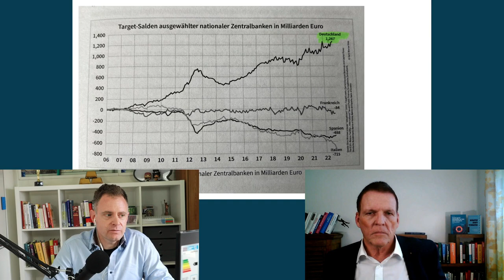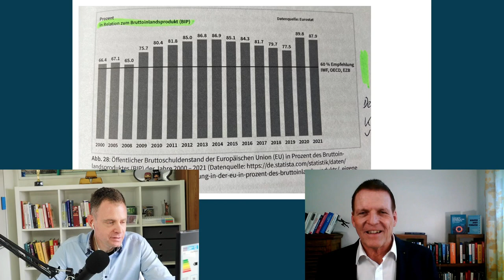Prof. Hartmut Walz im Interview...Anleger müssen vor die Welle! Wir reden über sein neues Buch 📕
Ein Interview, auf das ich mich lange gefreut habe. Nachdem ich das aktuelle Buch von Prof. Walz gelesen habe, drängten sich mir doch einige Fragen auf. Ein schöner Anlass, um Professor Dr. Hartmut Walz zu einem Interview-Termin einzuladen. Über die Zusage habe ich mich sehr gefreut.

Im Gespräch werdet ihr erfahren, wie vielseitig das aktuelle Buch "Einfach genial entscheiden im Falle einer Finanzkrise" ist. Wie kann man sich "genial" vor einem möglichen nächsten Crash schützen?

0:00 Intro
2:12 Das neue Buch ist eine Antwort auf die vielen Crashpropheten
3:18 Die Kraft der (genialen) Entscheidung
5:14 Das aufziehende Gewitter...was ist damit gemeint?
7:42 Warum legen die meisten deutschen Anleger falsch?
10:58 Die Wohlstands-Illusion und die Geld-Illusion in Deutschland
14:10 Was sind eigentlich Target-Salden? Wo ist das Problem?
18:50 Schuldenstand in der europäischen Union
20:51 Wie denkt Prof. Walz über die MMT (Modern Monetary Theory)?
23:52 Fallen die Zinsen jetzt wieder? Kommt die Rezession? Was ist mit der Bankenkrise?
30:10 Lösung für die Schulden? Was würde Bundeskanzler Hartmut Walz vorschlagen?
33:20 Wie viel Bargeld sollte man zu Hause haben?
34:45 Engagiert euch im "Dätsch-Club" statt auf Facebook
37:48 Die Spielregeln der sozialen Medien (Achtung: Finfluencer)
42:40 Wie unproblematisch ist der MSCI World als Investment?
45:40 Kryptowährung beimischen sinnvoll?
47:41 Rohstoffe beimischen sinnvoll? Wie hoch soll der Gold-Anteil sein?
49:37 Welche psychologischen Fallen sind für uns am gefährlichsten?
54:14 Die Sorgen ums Bargeld...was kann man tun?
59:55 Finanzbildung in Deutschland steigern? Politische Alibi-Veranstaltung
1:03:34 Eine Zauberfee schenkt Professor Walz 100.000 €...

Mein Name ist Thomas Beutler und ich bin unabhängiger Honoraberater: Ich will euch nichts andrehen. Ich will euch nur aufklären.

Früher habe ich in der Bank gearbeitet und bin nun seit 2014 selbstständig als unabhängiger Honorarberater tätig. Ich biete euch eigene Gedanken und Ideen zu vielen Themen der Finanzwelt.

Ganz wichtig für euch: Als Honorarberater und Verbraucherschützer bin ich 100% unabhängig und unbeeinflusst.

Hier wird also nichts verkauft, nur Wissen vermittelt. Für euch werfe ich einen
scharfen Blick auf Produkte, Anbieter und Akteure. Ich warne euch auch vor Leuten, die es womöglich nicht so ehrlich meinen.